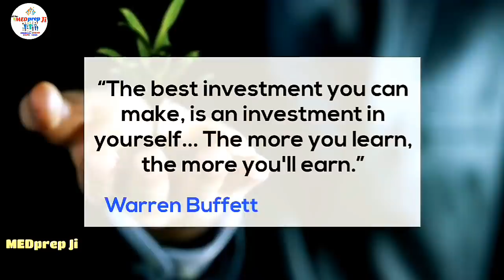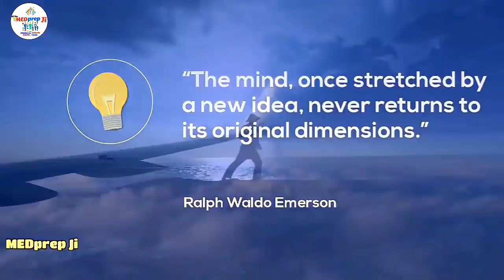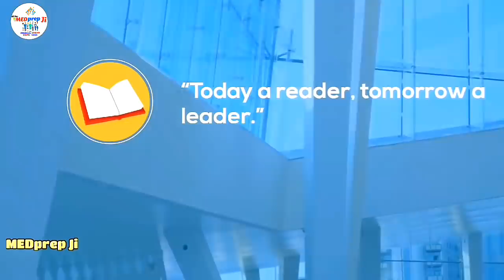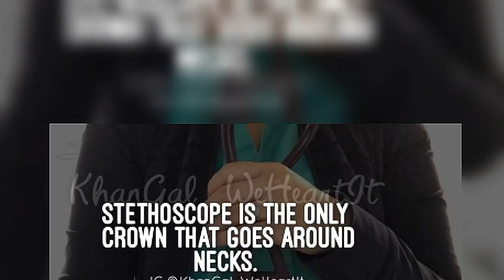One Of Most The Motivational Video For NEET | AIIMS | Medical Students | MEDprep Ji